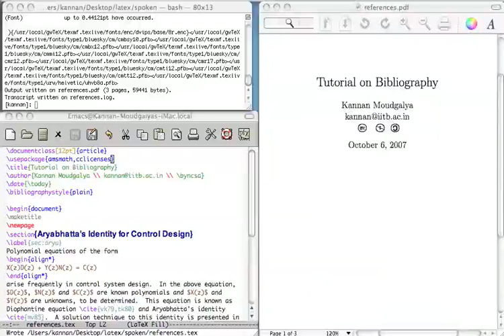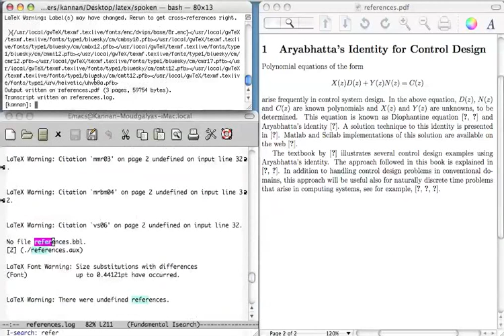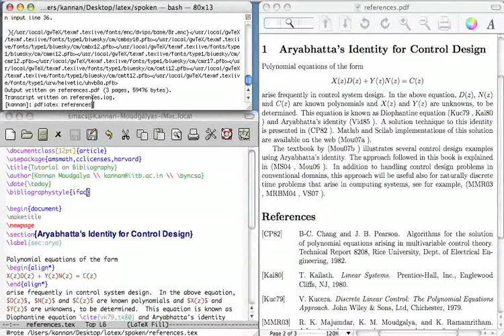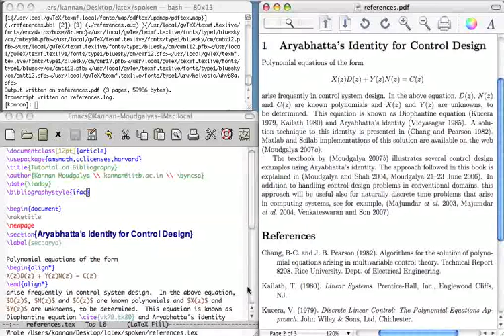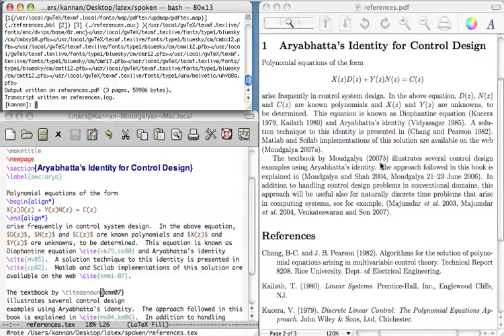Inside story of Bibliography - Tamil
Inside story of Bibliography